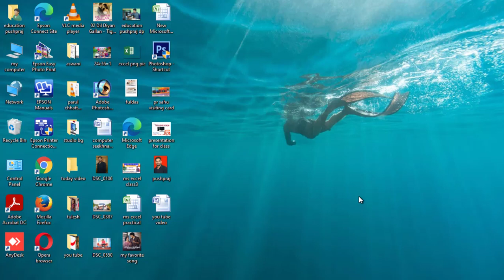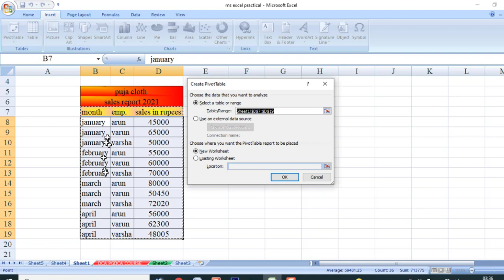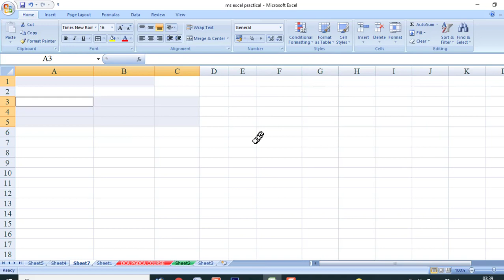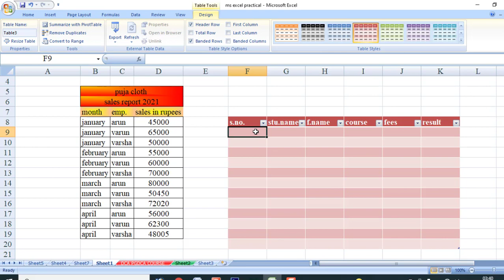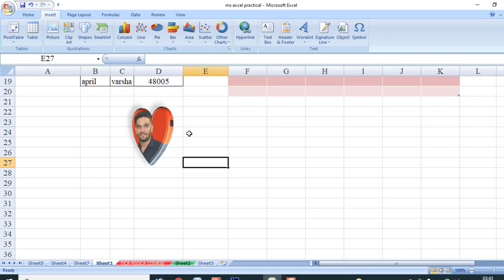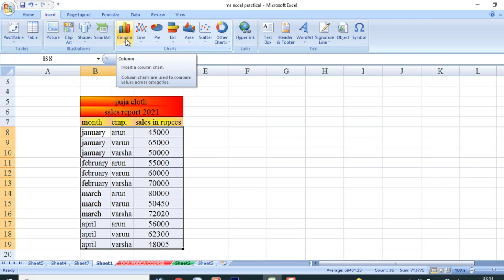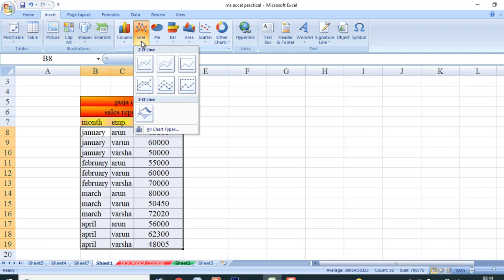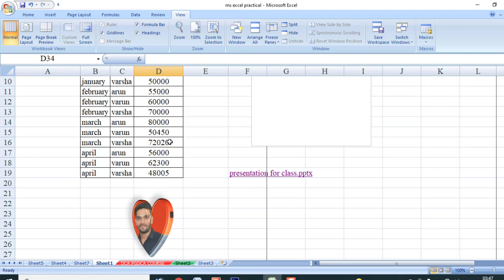Ms Excel Class 04 | Ms Excel Insert Tab In Hindi | Pivot Table Excel | Chart In Excel | hyperlink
About This Video:-  es video me maine ms excel insert tab ko bataya hai.

Queries Solved:-

1.ms excel in hindi
2.excel tutoring hindi
3.excel tutoring hindi
4.excel charts
5.create table in excel
6.hyperlink kaise lagaye